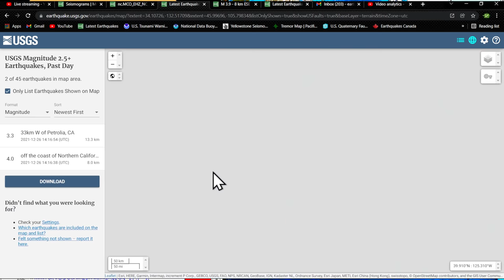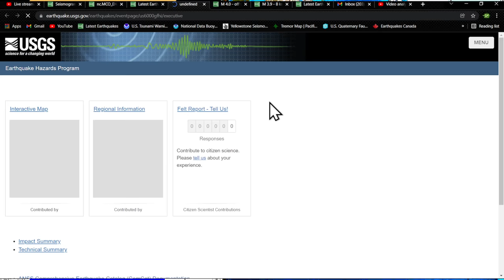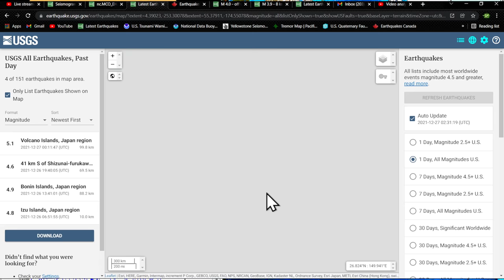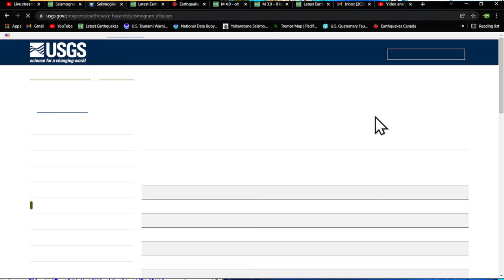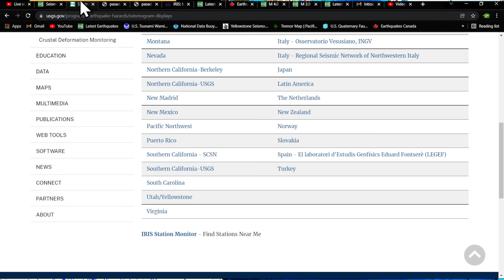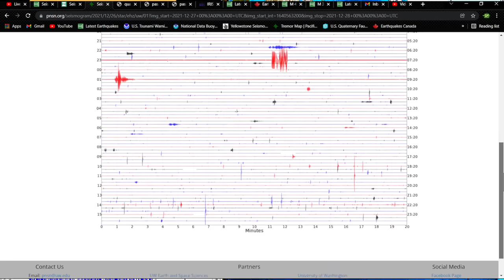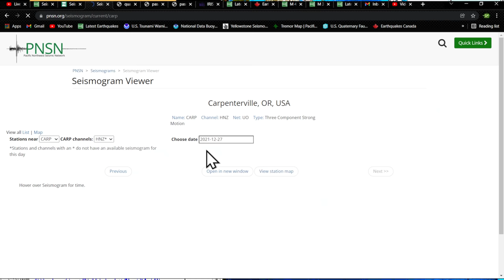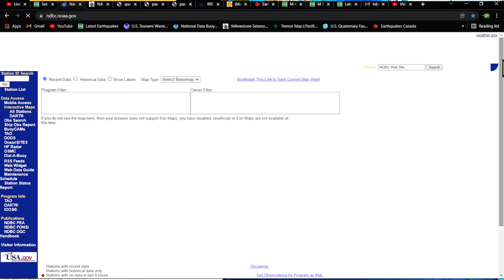5.1 Earthquake Volcano Islands, Japan region.. West coast and pacific northwest quiet.. 12/26/2021